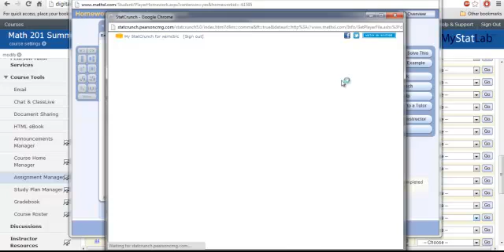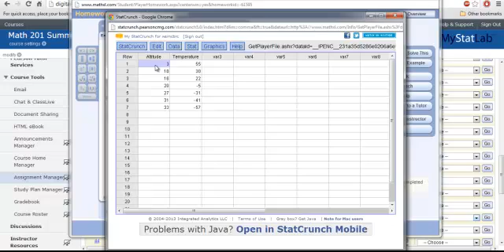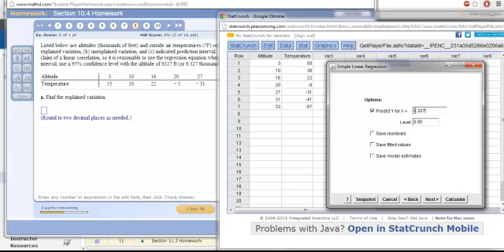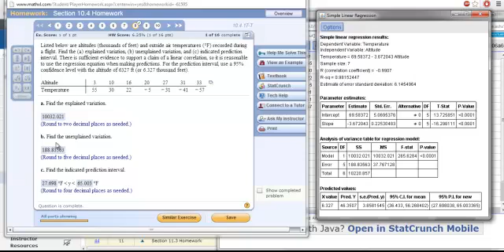StatCrunch - Explained Variation & Prediction Interval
How to calculate a PI and Sums of Squares for Explained and Unexplained Variation in StatCrunch